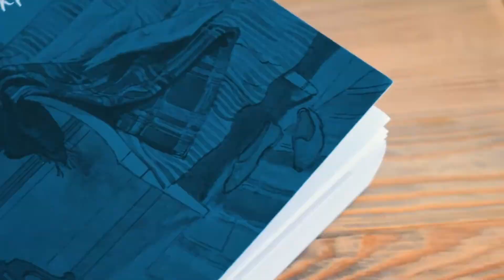Блогер Полина Парс о книге Сурии Садековой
Полина Парс восхищается нашей новинкой, посвященной искусству, коллекционерам, меценатам, музеям, шедеврам и, конечно, собакам!